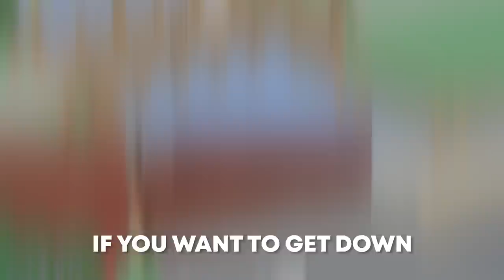GOOSE ON THE LOOSE ! | Untitled Goose Game Rap | Dan Bull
Honk Hjonk Hjönk. I’m a goose on the loose. This is my song about Untitled Goose Game and I am a horrible horrible goose. I’m a goose. Also on Spotify!

CREDITS:
Words: Dan Bull

I’m a goose.